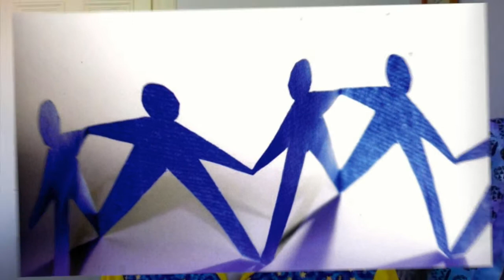Video #19 Pick Up Sticks (English/Samoan)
It's amazing what you can do with sticks...you might pick them up and hit them together...make some music!  That's what this Bilingual Song is all about.  Music is the international language that we can all share.  And the bonus here is, in addition to hitting sticks together to make music, we can also sing in English and Samoan.  Learning with Music is Fun!  Everyone can get into the act!...